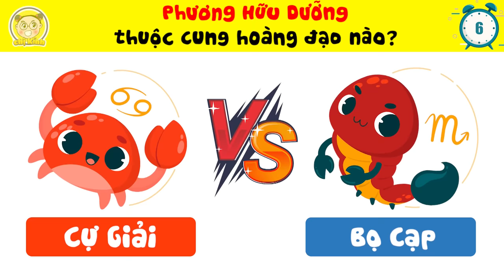Top 9 Câu Đố Tiết Lộ Sự Thật Về Phương Hữu Dưỡng Mà Fan Cứng Cũng Phải Bất Ngờ